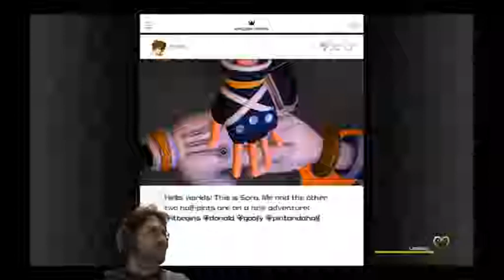Kingdom Hearts 3 - Playthrough (Part 06.1)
It's finally here!  After running thorugh all of Kingdom Hearts 1 & 2, Izzy can finally enjoy the newly released KINGDOM HEARTS 3.

Join Izzy as he plays the most recent release in his favorite video game series of all time!

With luck questions will be answered, mysteries will be solved and the Keyblade will unlock all the secrets of the Heart!